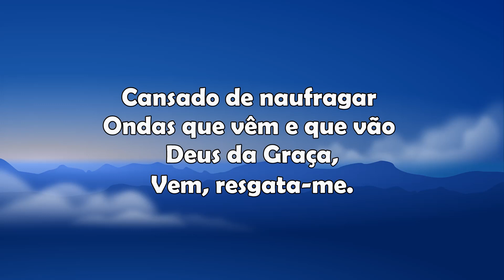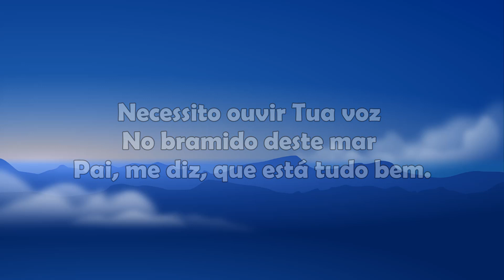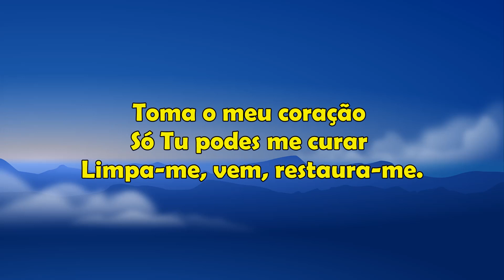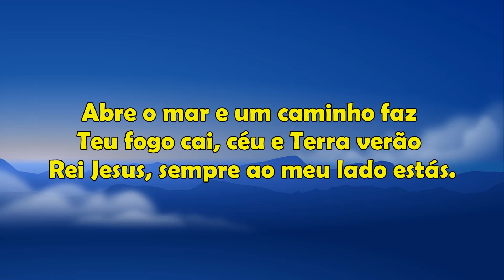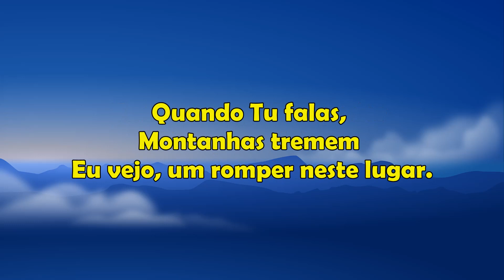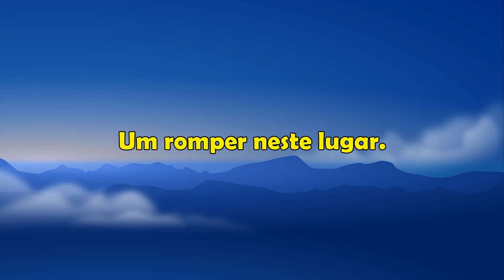Romper - Playback - Aline Barros